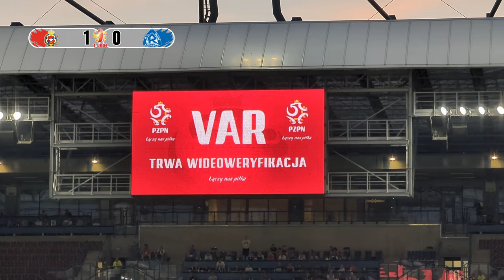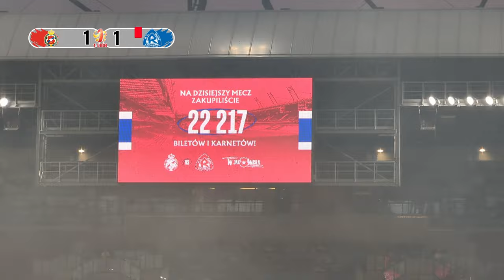WISŁA KRAKÓW VS. RUCH CHORZÓW | THE BATTLE BETWEEN BROTHERS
WISŁA KRAKÓW VS. RUCH CHORZÓW
12/08/2024 | I Liga | Round 4
Stadion Miejski im. Henryka Reymana (Kraków)

We end this round with a battle between brothers.

0:00 - Intro
2:59 - First Half
6:09 - Second Half
10:38 - Outro